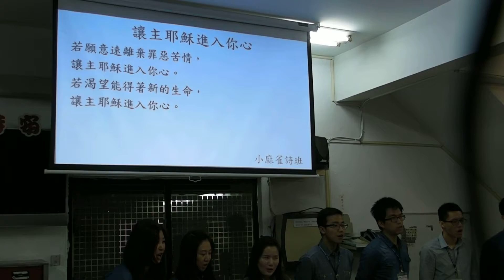讓主耶穌進入你心-小麻雀詩班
日期：2015年3月22（日）
地點：真耶穌教會內壢教會
事件：福音茶會
真耶穌教會內壢教會小麻雀詩班